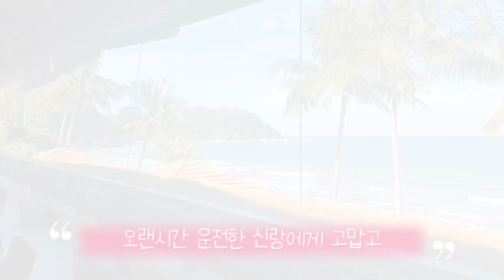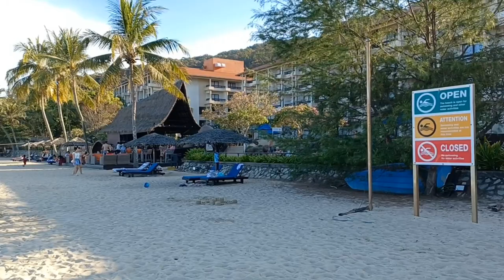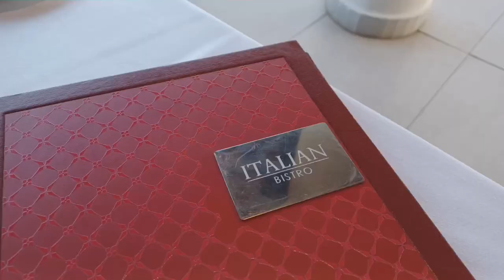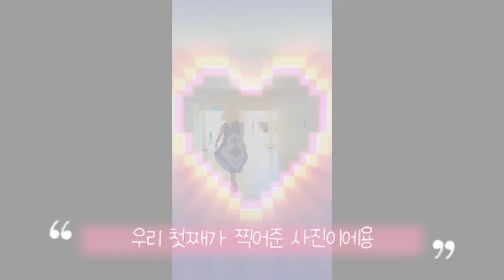말레이시아 콴탄 하얏트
말레이시아 여행